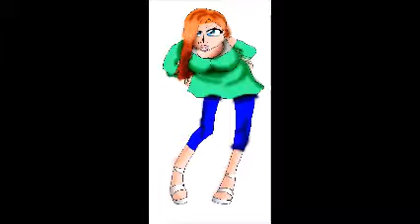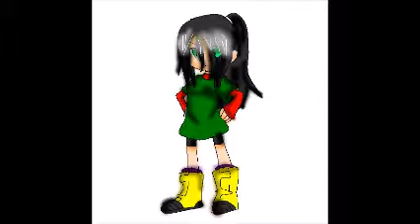Calibur Heroes pt 18